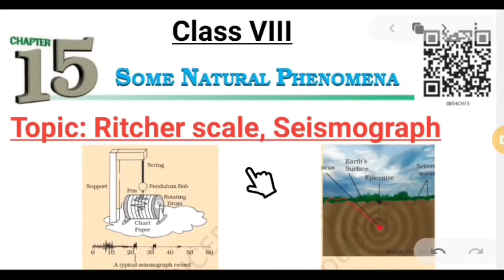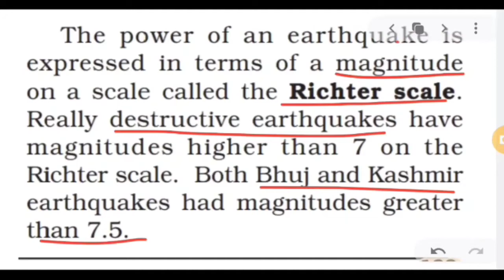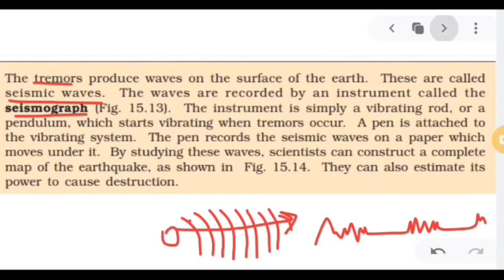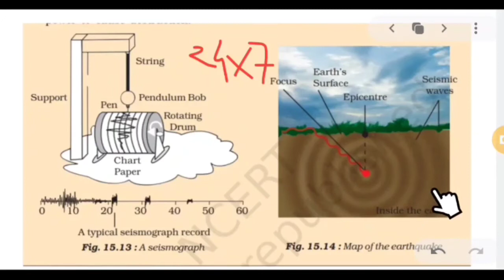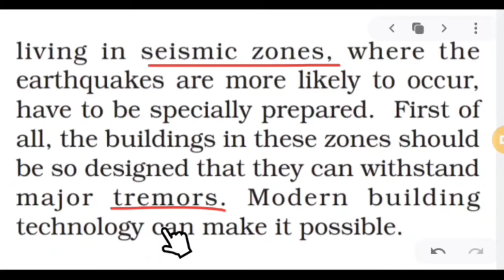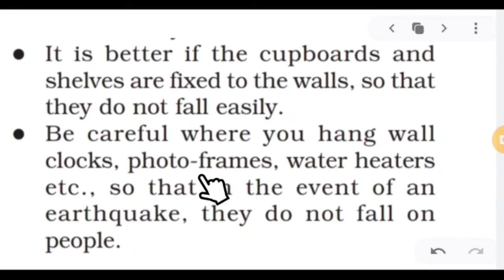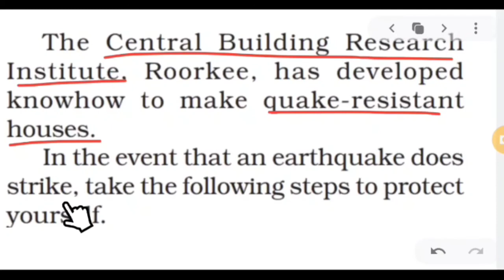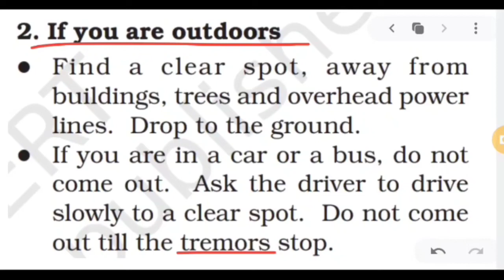Class 8 Ch.Some Natural Phenomena Topic: Ritcher Scale & Seismograph